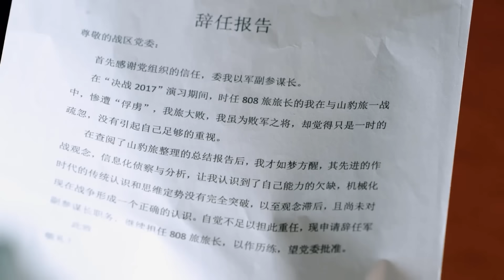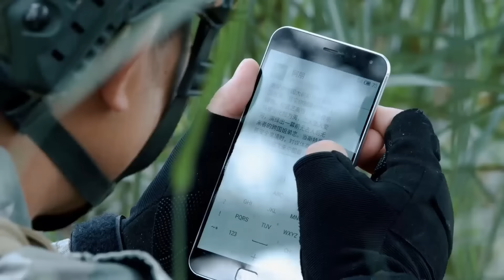[ Thuyết Minh ] LAM QUÂN XUẤT KÍCH - Tập 23 | Phim Hành Động Cực Đỉnh Mới Nhất 2020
✤ Đạo diễn: Trịnh Phương Nam, Hứa Vĩnh Xương
✤ Diễn viên: Vu Chấn, Mai Đình, Hầu Dũng
✤ LAM QUÂN XUẤT KÍCH kể về lam quân sơn báo do Hàn Bằng dẫn dắt từng bước nâng cao sức chiến đấu của mình qua những cuộc diễn tập thực chiến. Đội lam quân chuyên nghiệp này khiến các đội quân khác ở chiến khu phải nhiều lần sứt đầu mẻ trán, thậm chí lữ trưởng lam quân là Hàn Bằng còn được nhiều người gọi là lữ trưởng ma quỷ. Qua nhiều lần đối kháng trong diễn tập với lam quân, hồng quân đã được rèn luyện đúng hướng, sau đó giành được thắng lợi trong lần diễn tập giữa các chiến khu. Khi trở về, họ đã đem bằng khen và cờ thi đua đến tặng cho lam quân, tự nói Hàn Bằng và lam quân là người thầy thực sự của họ.